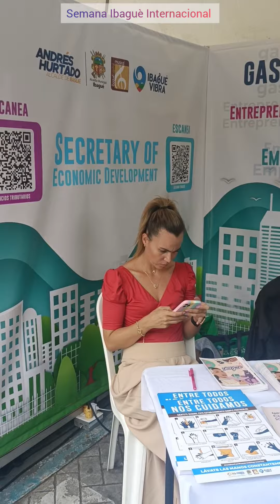Semana Ibaguè Internacional 2022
Del 1 al 4 de Noviembre semanaibaguéinternacional en @alcaldiadeibague @panoptico.ibague